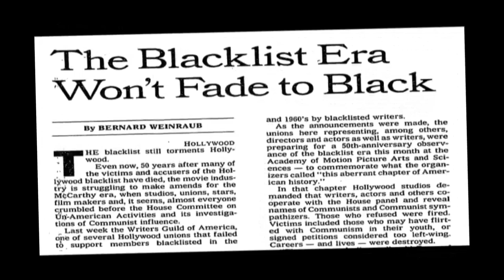The Defiant One Trailer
Nedrick Young's Academy Award helped break the Hollywood Blacklist, but it was too late to save his life.
A must-see for anyone interested in civil liberties and freedom of speech!
See The Defiant One at the Asheville Cinema Festival
Saturday, November 8th at 3:15pm at Altamont Theatre